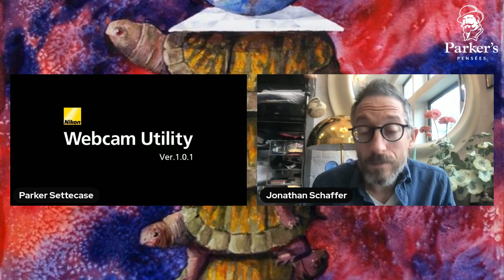Grounding and Ground Functionalism | w/Dr. Jonathan Schaffer - ep. 150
In this episode of the Parker's Pensées Podcast I'm joined by philosopher Jonathan Schaffer to talk about metaphysical grounding and his ground functional theory of mind. This guy is a legend in metaphysics and a really kind and charitable guest! We had a lot of fun diving in deep!

Any amount helps, and for $5 you get a Parker's Pensées sticker and instant access to all the episode as I record them instead of waiting for their release date. Check it out here: